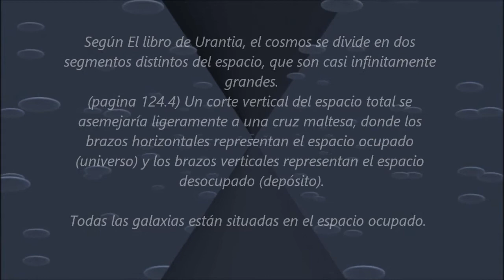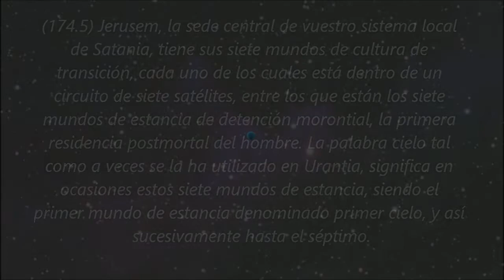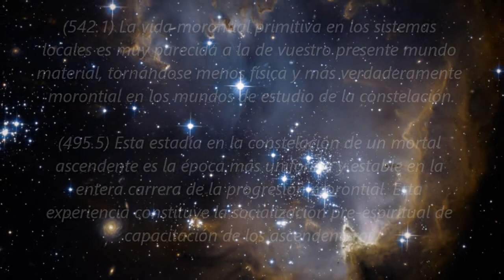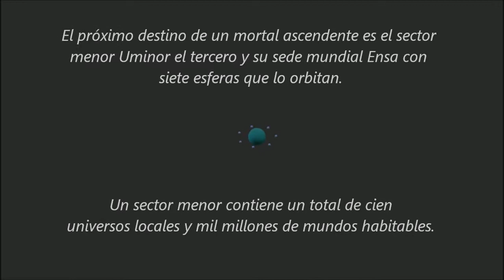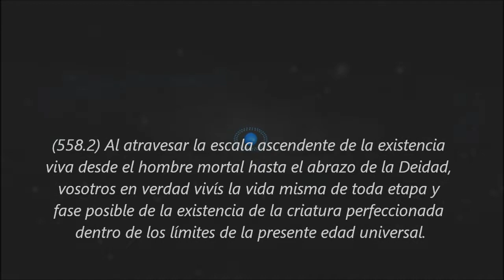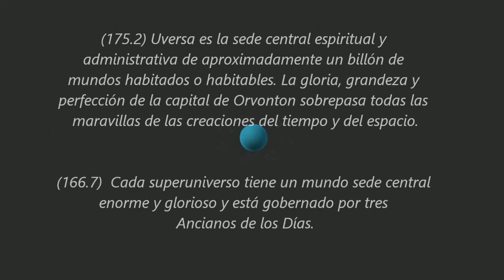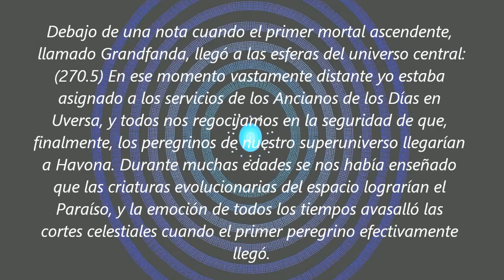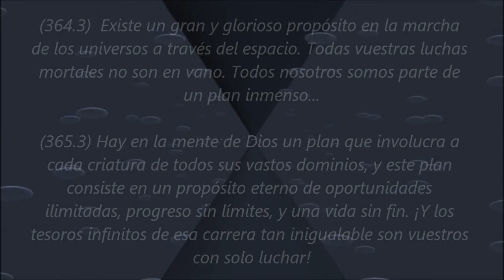La vida en el universo el Libro de Urantia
El progreso y la vida de la personalidad en el universo.